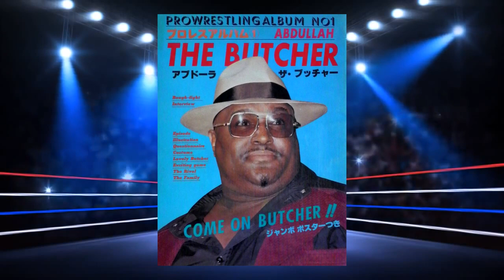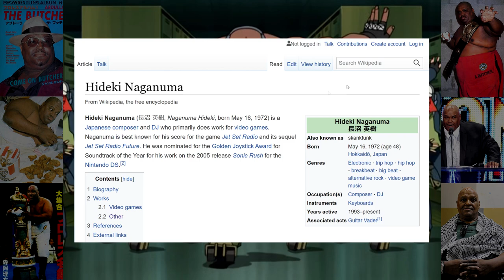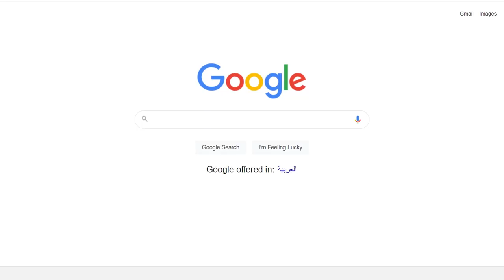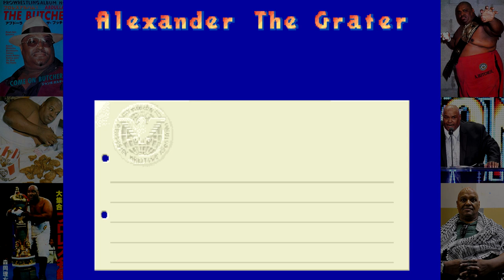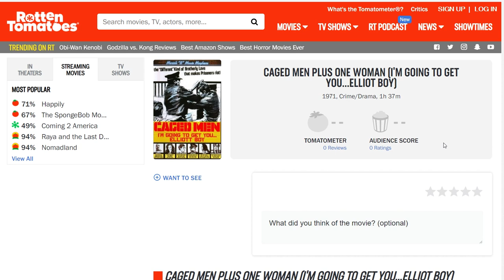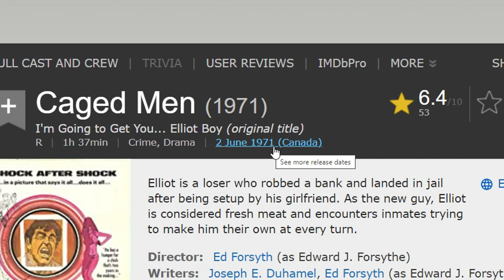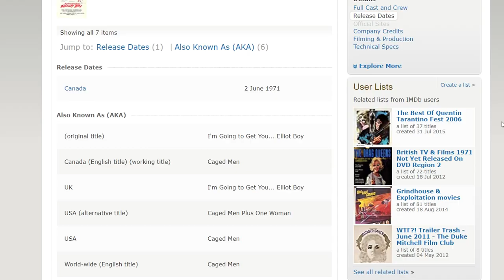The Influence of Abdullah the Butcher on Japanese Pop Culture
Abdullah the Butchers popularity in Japan inspired many artists to create characters based on him in many Video games and Anime. I take a look at all of these characters that were inspired by the legendary wrestler, then take a look at his appearances and references of him in Movies, Commercials, and Music.
And Finally I take a look at his influence on the crazy world of professional wrestling.